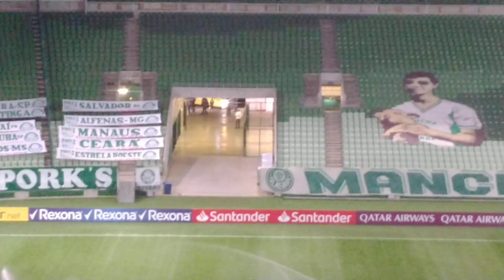Spina x Rádio Sonora RJ Libertadores da América 21(3)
Allianz Parque
Palmeiras  x Independiente Del Vale - 21:30hs